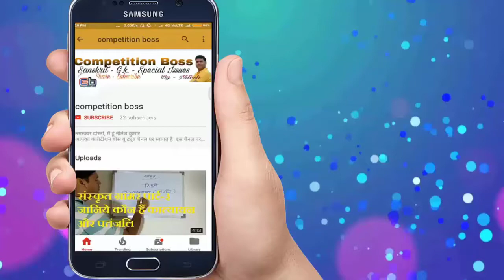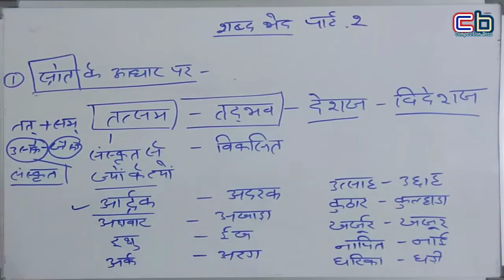Hnidi grammar | tatsam tadbhav | dsssb preparation2018 l तत्सम तद्भव l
About me

about this video. इस वीडियो में तत्सम तद्भव शब्दों के बारे में बताया गया है| ये Dsssb, Kvs, NVS, Rpsc सभी परीक्षाओं में सामान रूप से उपयोगी है |

This channel based competitive exams approach only.